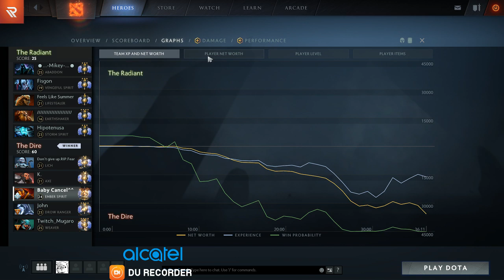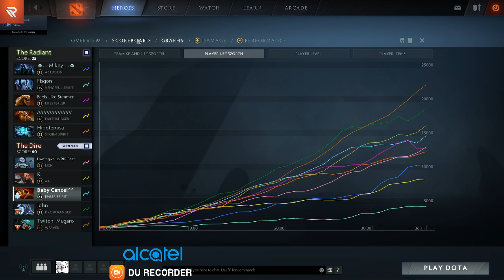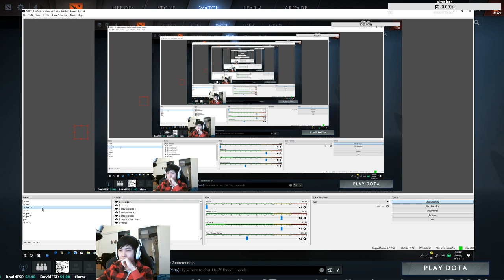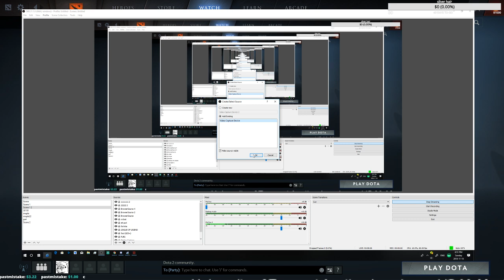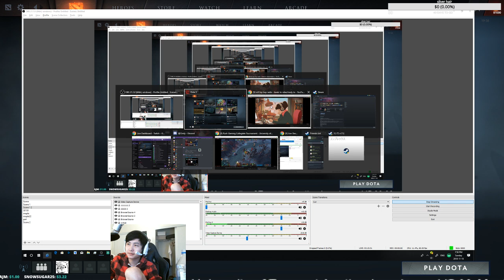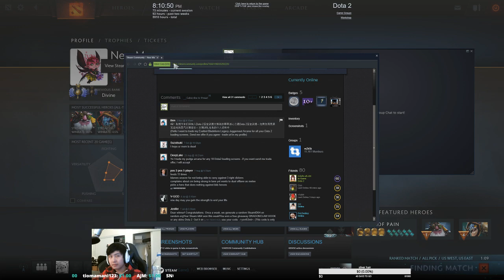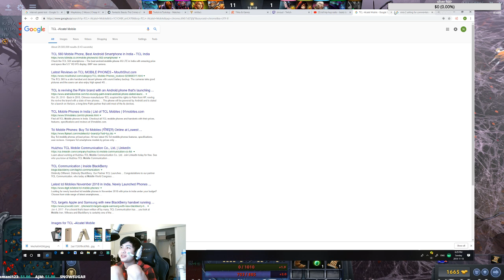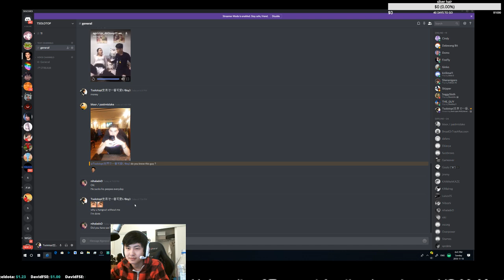University of Texas at Austin - Longhorns VS McMaster University - McMaster Dota